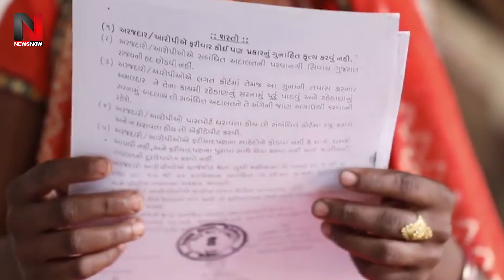अब 21 साल पहले करदी लड़की की शादी, तो कानून का चलने वाला है हथौड़ा | Legal Age of Marriage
With the Cabinet approving the proposal to raise the legal age of marriage for girls from 18 years to 21, bringing it at par with men, the government has set in motion the process for a major change in law that has been a point of debate for long. The big test for the bill will be passage in Parliament as any change in age will have far reaching implications. Despite a decline over decades, underage marriages remain a concern even though there is a long-standing prohibition on child marriage. As many as 23.3% of women aged 20-24 were married before they turned 18, the legal age of marriage, as per National Family Health Survey-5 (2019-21). The latest survey shows the problem is more prevalent in rural India at 27% whereas in urban regions, underage marriage accounted for 14.7% of all marriages.